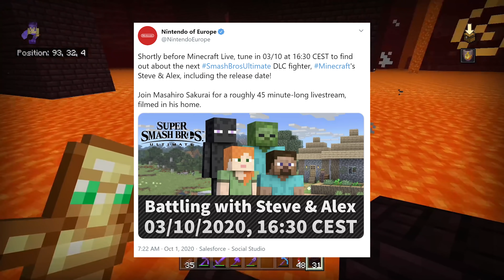Steve & Alex Are OFFICIALLY Smash Characters Now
I can't believe it, but steve and alex are genuinely coming, along a whole host of other wacky details!

Minecraft Bedrock is the same as Minecraft Windows 10, Minecraft Pocket Edition; or Minecraft Xbox One, PS4 & Switch

This Video Was Edited By:
Somebody, Probably